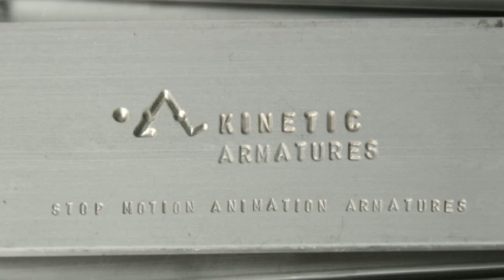KINETIC ARMATURES, stop motion profesional armatures or skeletons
Kinetic Armatures are professional stop motion animation skeletons, designed to facilitate the animators work. The models meet all the common requirements of any animated puppet, they are robust, with small joints and an adjustable pressure range suitable for most sets.

All parts are hand crafted and carefully assembled to guarantee smooth, precise perfectly fluid movements.

We are especially pleased to offer customized solutions, designed for those characters with great special proportions or anatomy.

We trust Kinetic Armatures would transform the way you enjoy your work.